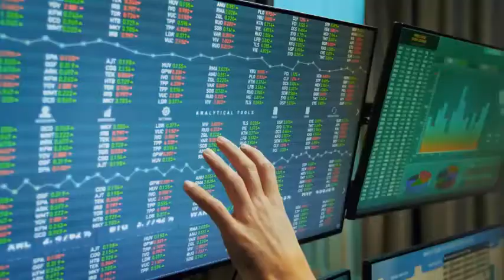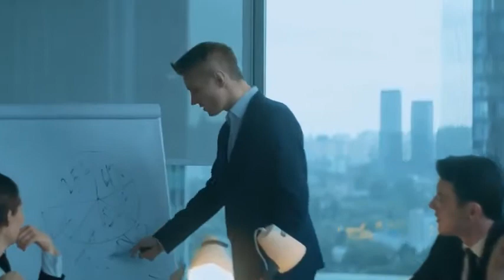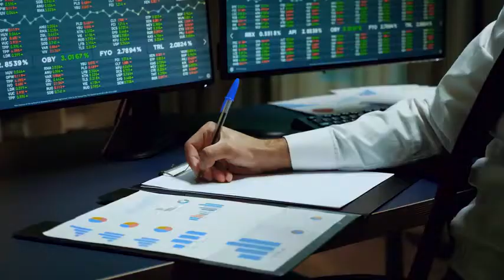The Future Trade Global Team, Check The Video Description For Info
😎𝗧𝗵𝗲 𝗹𝗲𝗮𝗱𝗲𝗿'𝘀 𝗕𝘂𝘀𝗶𝗻𝗲𝘀𝘀 𝗼𝗽𝗽𝗼𝗿𝘁𝘂𝗻𝗶𝘁𝘆 𝗿𝗼𝗰𝗸 𝘁𝗼𝗴𝗲𝘁𝗵𝗲𝗿🤩🤙✌️

✅ PASSIVE INCOME WITH AMAZING BUSINESS MODEL AFFORDABLE TO EVERYONE
✅ Paying since 24 months
✅ LEGALLY REGISTERED IN 5 COUNTRIES

We have 4 main packages:

🔰 Starter: $50 - $4999 with a Daily Profits of 1.4%
🔰 Banker: $5000 - $24999 with Daily Profits 1.6%
🔰 Financer: $25000 - $49999 with a Daily Profits of 1.8%
🔰 Entrepreneur: $50000 - Above

🚨 SOME OF THE REASONS TO CHOOSE THE FUTURE TRADE 🚨
✅ 280% - 300% ROI - approx. 28% - 30% monthly
✅ 24/7 CUSTOMER SUPPORT
✅ Payout of referral and binary every day
✅ Up to 2% daily passive income
↪️ Company generates income from CRYPTO AND FOREX TRADING
✅ Launched on 24th June 2020 - 2+ years of succesful payout
✅ REVENUE PAYOUTS ON EVERY THURSDAY
👌 Several packages can be purchased at the same time
✅Lucrative Comp Plan (5 ways to get paid)
✅ Payout from $15
🎖 Recruiting is not mandatory
𝓣𝓱𝓮 𝙁𝙐𝙏𝙐𝙍𝙀 𝙏𝙍𝘼𝘿𝙀📈

If you are interested in being part of the biggest project of 2018!Legal in the world since 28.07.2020!We are waiting for you in the TFT family God bless your family ❤️💪